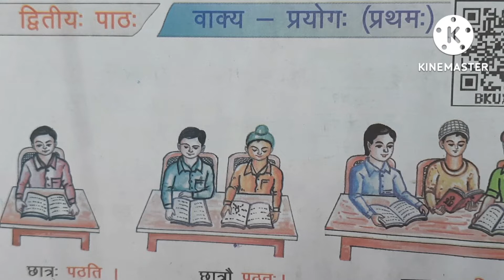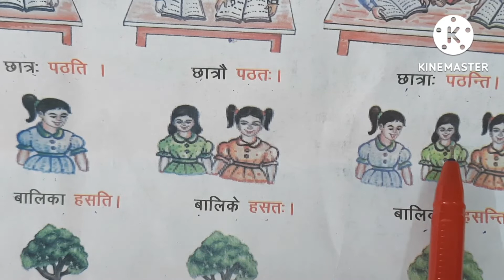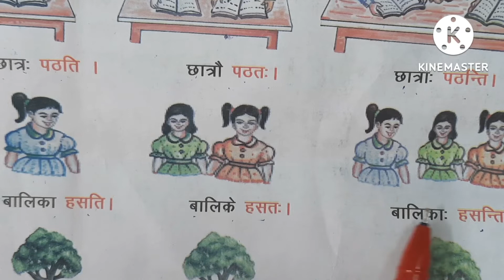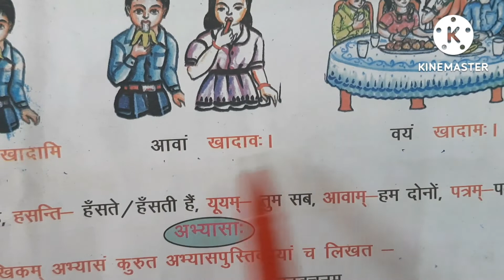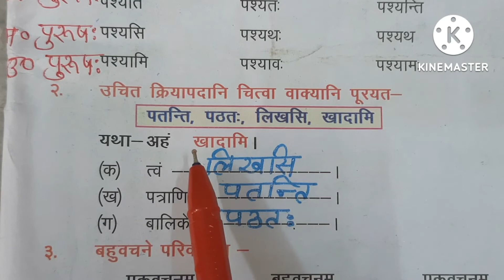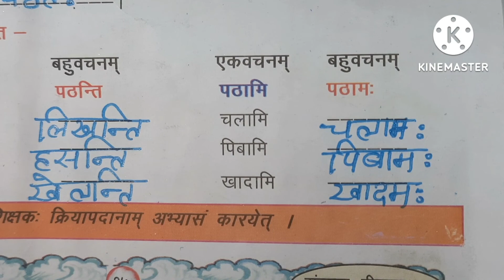sanskrit sudha class 4|path 2|vakya prayog 1|संस्कृत कक्षा 3|पाठ 2|वाक्य बोध प्रथम